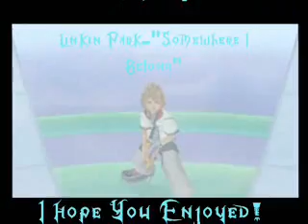Somewhere I Belong.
Another Roxas centering.